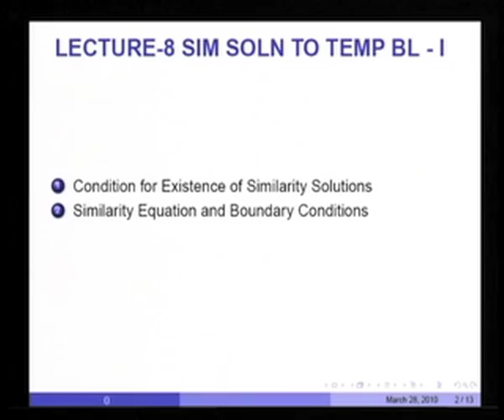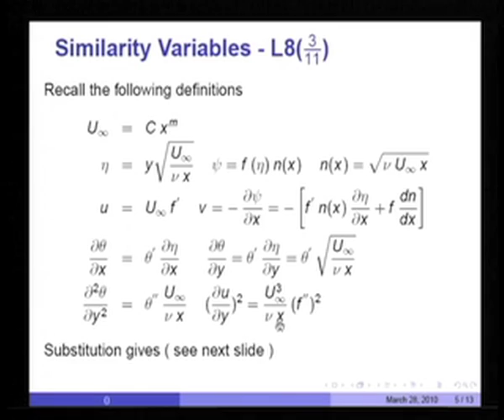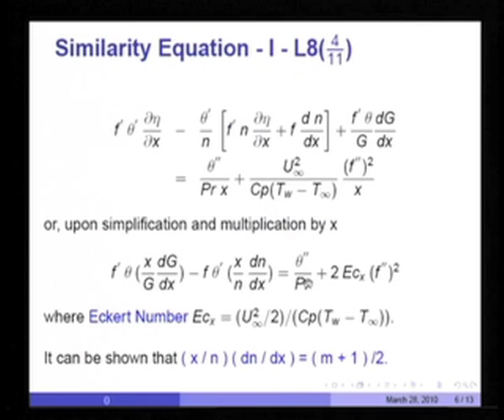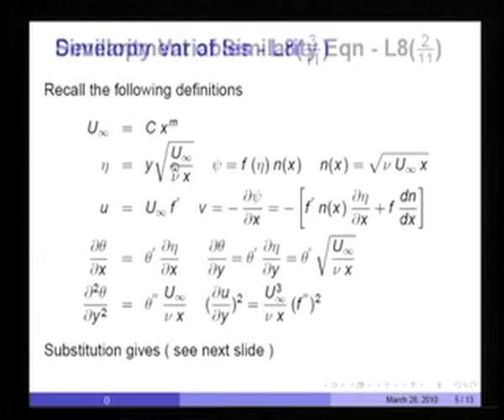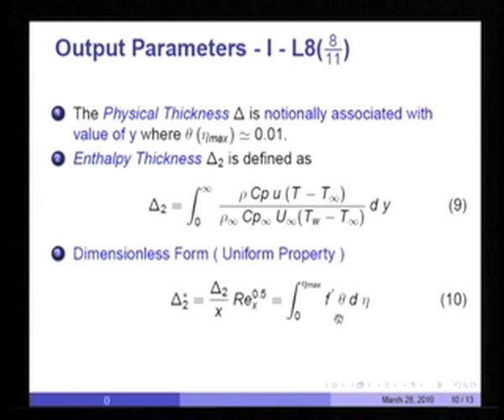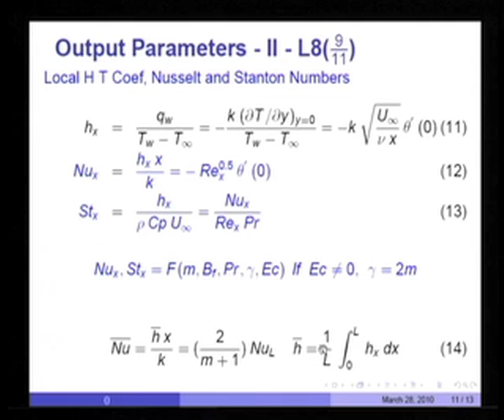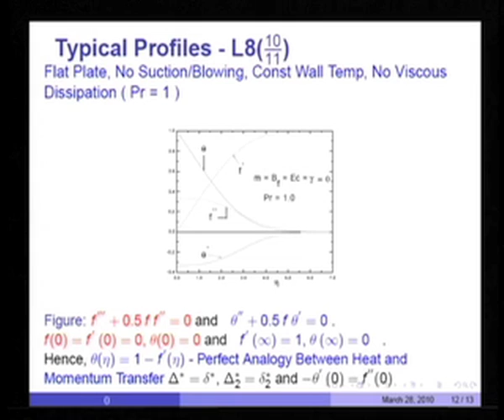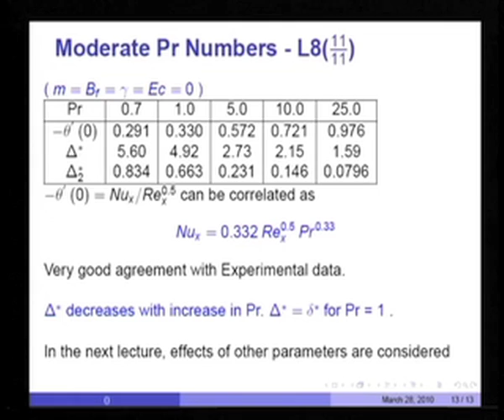Mod-01 Lec-08 Similaity Solns Temperature BL-I